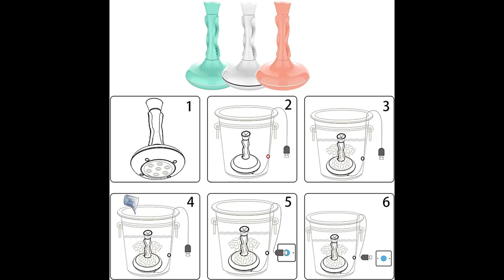CZKJ Portable Ultrasonic Washer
Overview/Details/Reviews| CZKJ Portable Ultrasonic Washer,Mini Washing Machine,High-Power Ultrasonic Turbine Washing Machine,Portable Washing Machine for Travel Business Trip or College Rooms (Green)

CZKJ Portable Ultrasonic Washer,Mini Washing Machine,High-Power Ultrasonic Turbine Washing Machine,Portable Washing Machine for Travel Business Trip or College Rooms (Green)